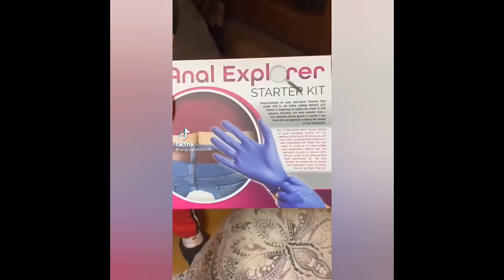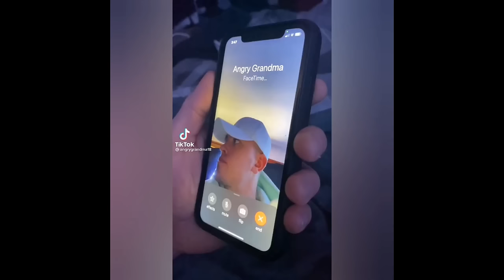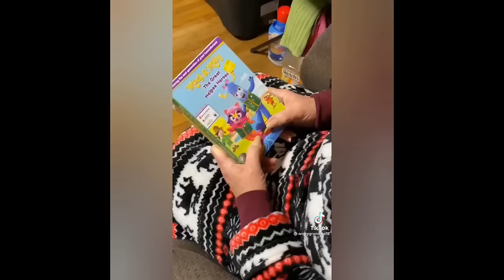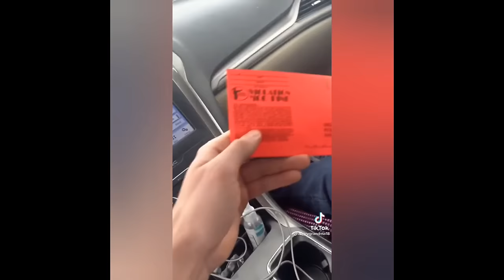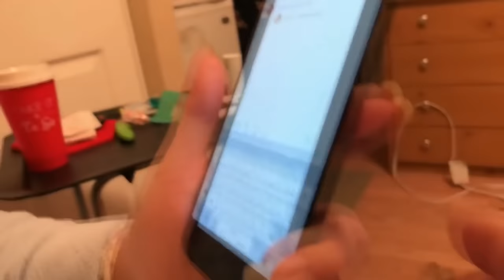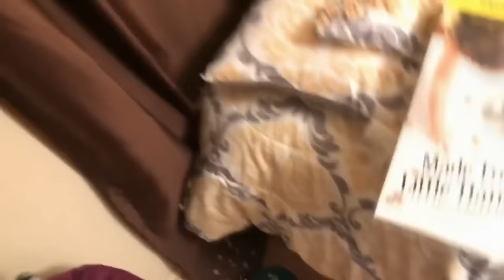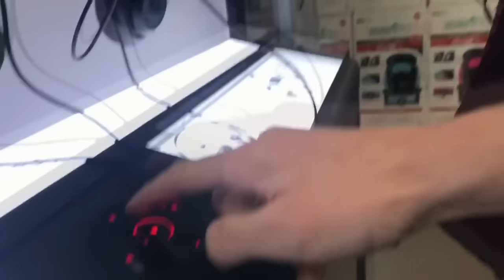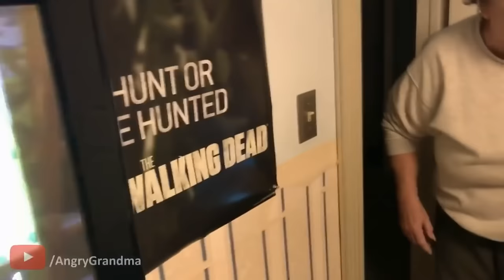1 Hour of The Best of Angry Grandma!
Enjoy the best of Angry Grandma is 1 hour!